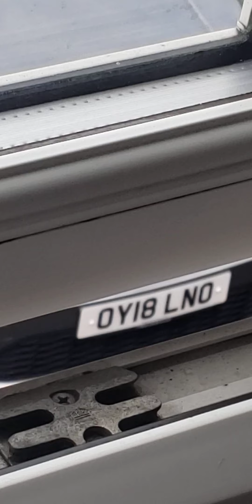And yet I am expected to put up and shut up..🤬🤬🤬